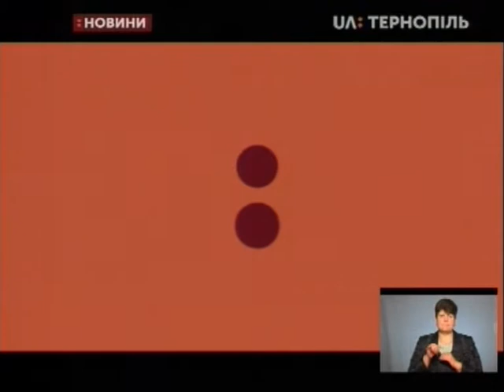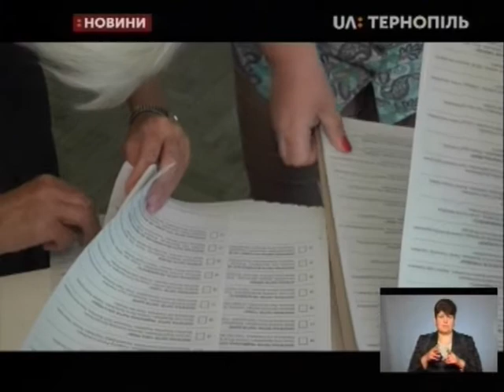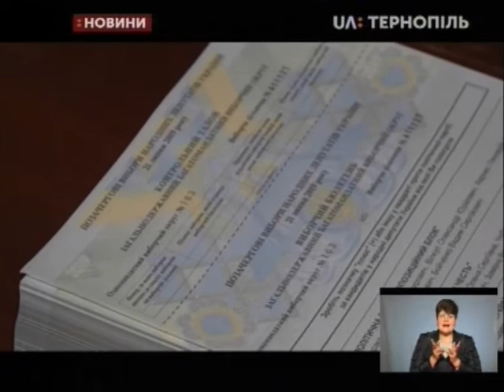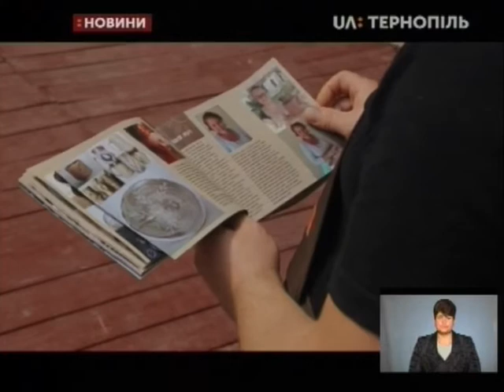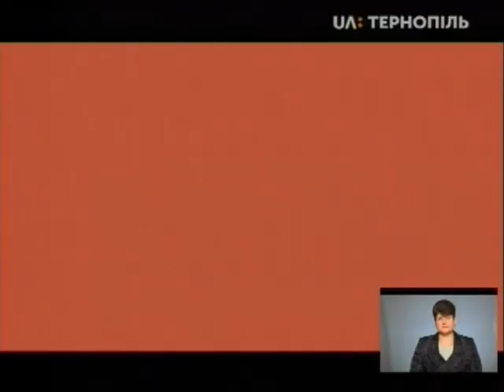19.07.2019. Новини. 18:30